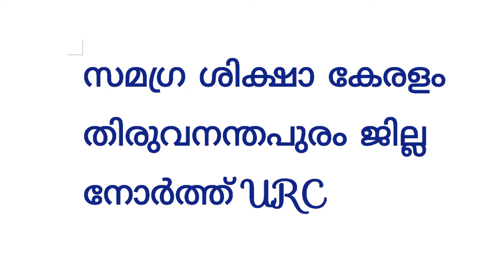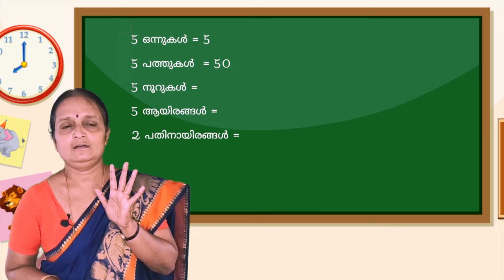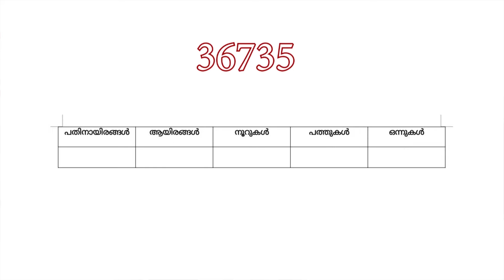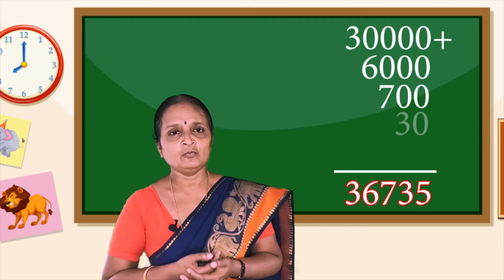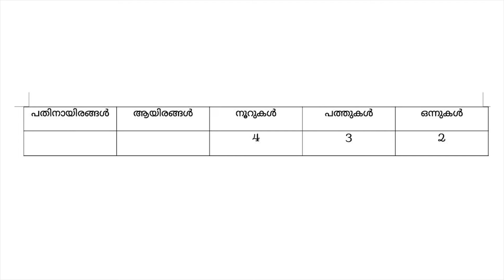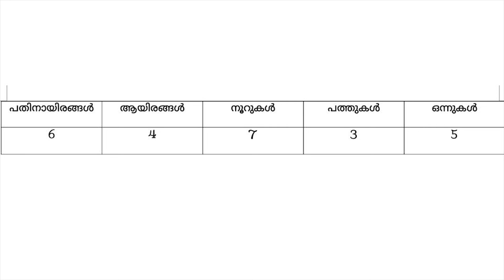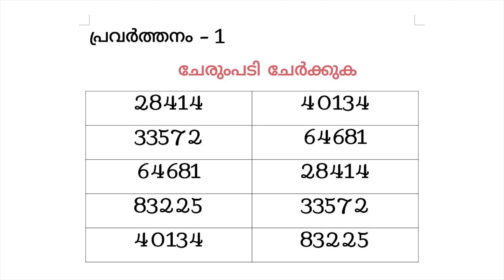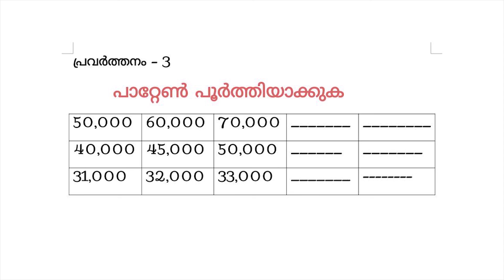Std 4 Maths Unit 11 Class 45 White Board ID